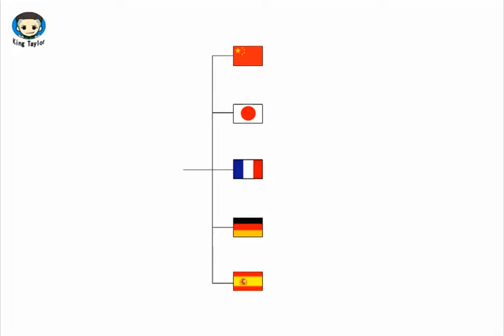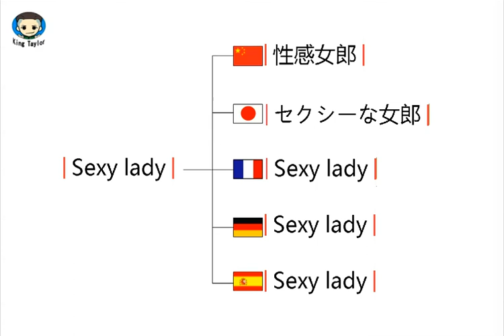How to say Sexy lady in German，French，Japanese，Chinese and Spanish -Sex King Taylor